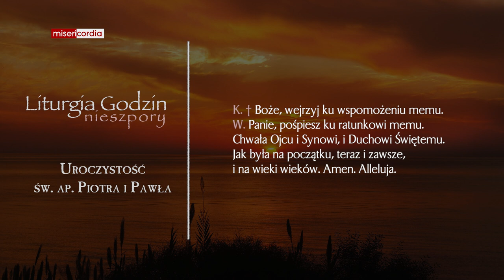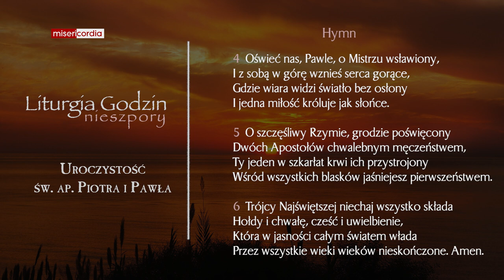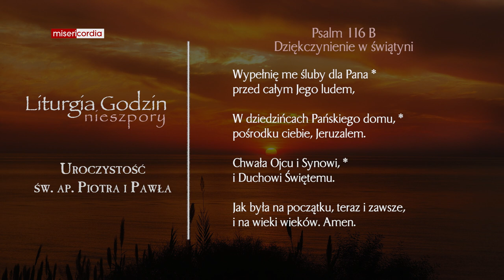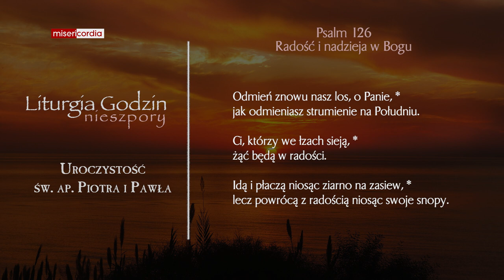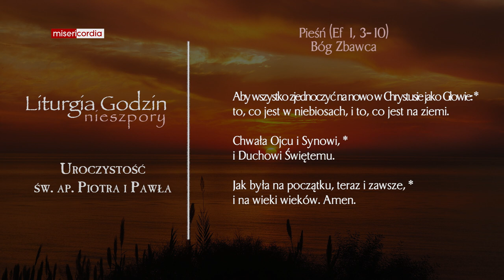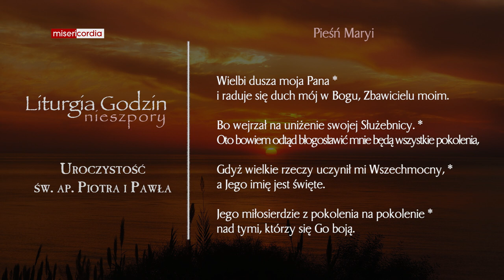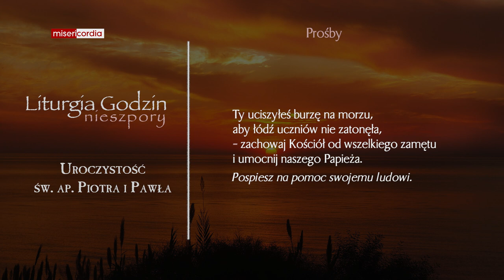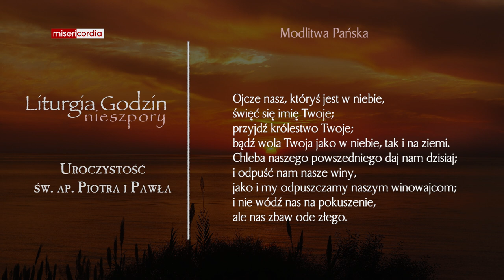Liturgia Godzin | II Nieszpory | Uroczystość św. ap. Piotra i Pawła